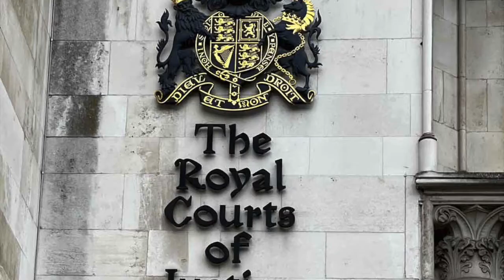Mrs Willis Out & About at the Royal Courts of Justice Strand London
Royal Courts of Justice Strand London, beautiful architecture in the Strand, the temples of learning and justice.